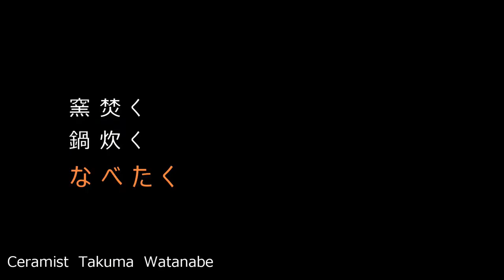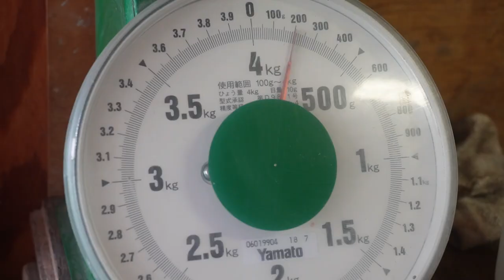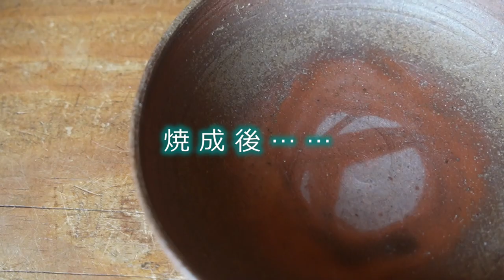【陶芸家のロクロ】和食の基本の器『なます皿・蕎麦猪口』を作る ＆ 真鯛のちり蒸し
かつての日本の食事スタイルは、畳の上でお膳で頂くものでした。
箱膳のある生活は今や見ることもないけれど、器の寸法や形にその名残りがあります。
特に決まった寸法のお膳の上で使われる小鉢＝鱠皿（なますざら）は、生活の中で最適化されたサイズと形です。
それゆえ、現代の我々の生活にあっても抜群に使い勝手の良いアイテムです。

しかし、磁器の台頭と同じく作られた為、時代的に備前産は存在しない器形です。

じゃぁ、無ければ作ればいいじゃない〜〜！
という事で備前焼の鱠皿は、ウチの定番品です。

陶芸家メシは、その鱠皿を使った桜鯛の蒸し物。
器で料理して、そのまま食卓へ。
しかし……、鱠皿に羹（あつもの）とは、これ如何に？

◆チャプター

00:00 オープニング

00:17 日本の伝統的な器
00:31 鱠皿とは
01:20 制作：土練り
01:52 ロクロ挽き（鱠皿）
04:07 ロクロ挽き（蕎麦猪口）

05:55 陶芸家メシ

10:29 高台削り
13:05 焼成後
13:22 エンディング

この動画をご覧頂き「まぁ、えぇやん」と思われたらグッドボタンを。
「今後も頑張れよ！ また見てやるぜ！」と思って頂けましたら、